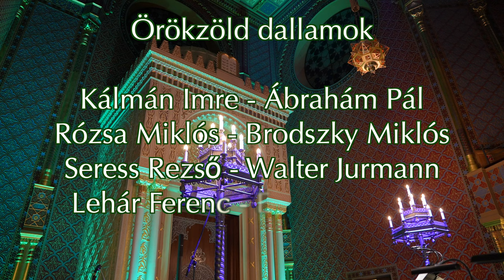Ünnepelje velünk KÁLMÁN IMRE születésnapját A MAGYAR OPERETT NAPJÁT!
Időpont és helyszín:
2023 október 22. 19:00 óra
Rumbach utcai Zsinagóga
1074. Budapest, Rumbach Sebestyén utca 11-13